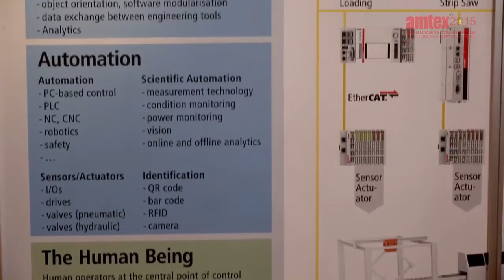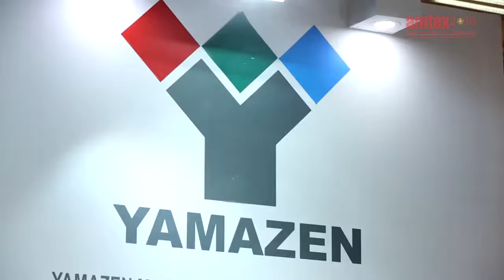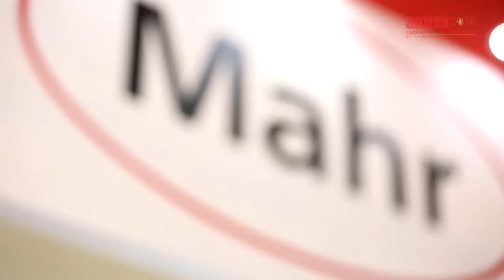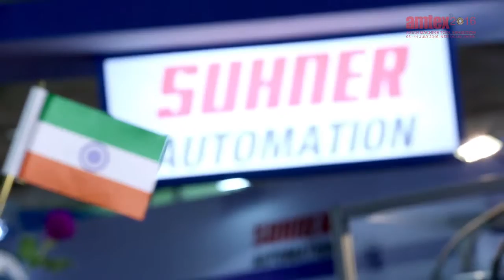AMTEX 2016 Testimonials